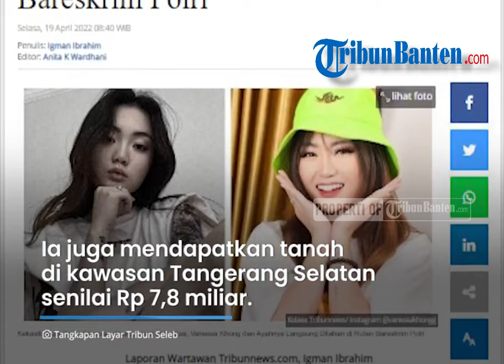Vanessa Khong dan Ayahnya Resmi Ditahan, Terancam Hukuman Lima Tahun Penjara.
TRIBUNBANTEN.COM -  Vanessa Khong dan ayahnya, Rudiyanto Pei resmi ditahan di Rutan Bareskrim Polri, Jakarta Selatan pada Selasa (19/4/2022).

Keduanya terbukti terlibat dalam dugaan tindak pidana pencucian uang (TPPU) kasus Binomo.

Akibat peristiwa tersebut, Vanessa dan ayahnya terancam hukuman lima tahun penjara.